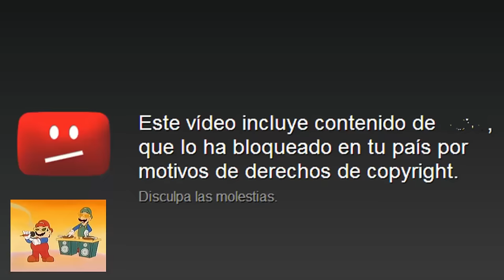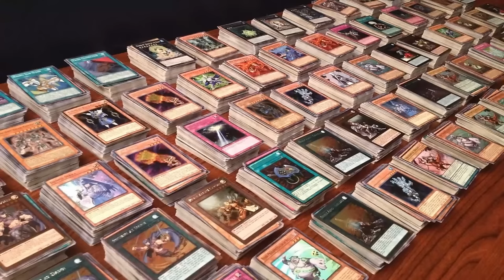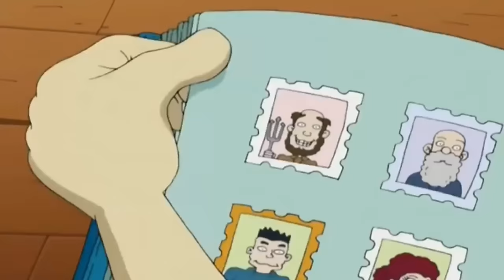TOMMY ERA EL VILLANO EN RUGRATS CRECIDOS | ¿COMO TERMINO?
¿Recuerdas esta extraña serie y a su villan